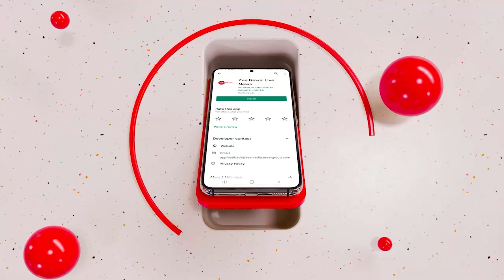Al-Zawahiri killed: जवाहिरी पर था 2 अरब रुपये का इनाम | Ayman al-Zawahiri killed in US drone strike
Al-Zawahiri killed: Al Zawahiri had a bounty of Rs 2 billion on his head
The US has claimed that al-Qaeda chief al-Zawahiri has been killed. Biden said al-Zawahiri died in a CIA drone attack.

Al-Zawahiri killed: अल जवाहिरी पर था 2 अरब रुपये का इनाम
अमेरिका ने दावा किया है कि अल कायदा चीफ अल जवाहिरी मारा गया है. बाइडेन ने कहा कि अल जवाहिरी की मौत CIA के ड्रोन अटैक में हुई है.